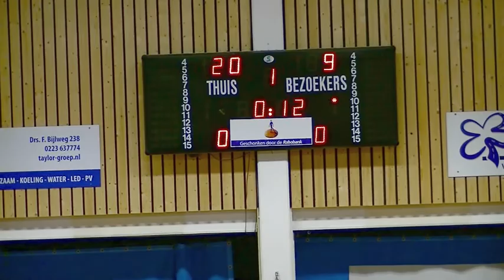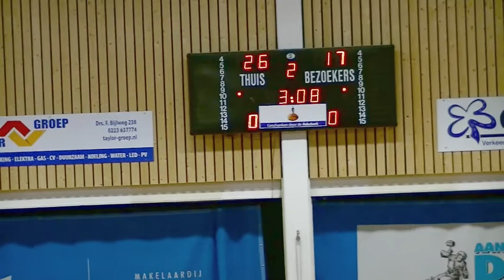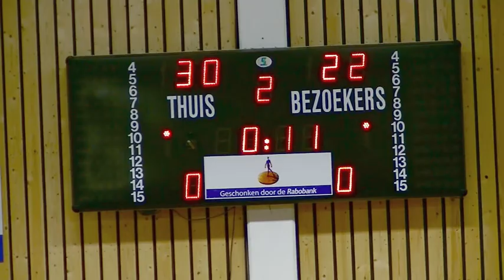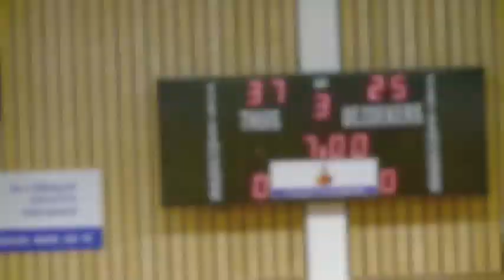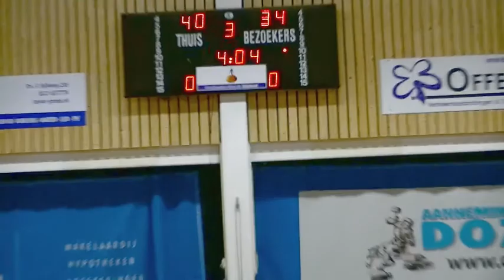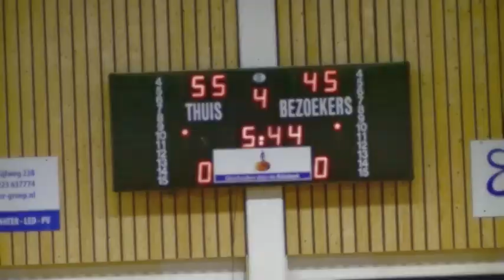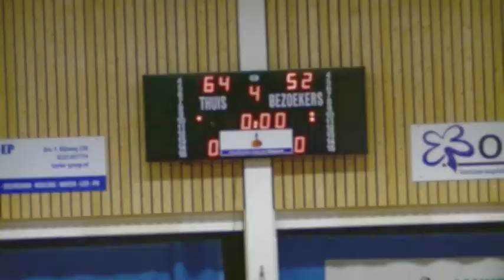Basketball VU20-1 Dozy BV Den Helder - HSV Basketball Haren 04-11-17